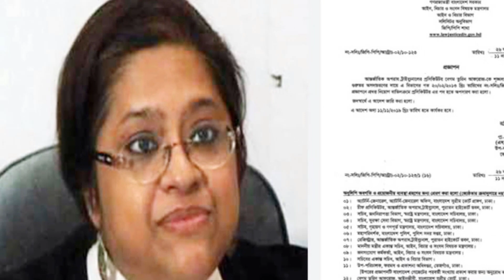আমি মুখ খুললে ট্রাইব্যু’নালের অনেক কিছুই প্র’শ্নবিদ্ধ হবে: তুরিন আফরোজ/ মিথ্যাবাদীর পতন/বাংলা বার্তা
# If I open my mouth, much of the Tribune will be destroyed - Turin Afroz
"I have been charged with misconduct," said Turin Afroz, the newly removed prosecutor of the International Criminal Tribunal. But I was not given the opportunity to speak in self-defense. If I open my mouth, much of the tribunal will be in question. I will report everything to the Prime Minister. '

# আমি মুখ খুললে ট্রাইব্যু’নালের অনেক কিছুই প্র’শ্নবিদ্ধ হবে- তুরিন আফরোজ
আন্তর্জাতিক অপরাধ ট্রাইব্যুনালের সদ্য অপসারিত প্রসিকিউটর ব্যারিস্টার তুরিন আফরোজ বলেছেন, ‘আমার বিরুদ্ধে অসদাচরণের অভিযোগ আনা হয়েছে। অথচ আমাকে আত্মপক্ষ সমর্থনে বক্তব্য দেওয়ার সুযোগ দেওয়া হয়নি। আমি যদি মুখ খুলি তাহলে ট্রাইব্যুনালের অনেক কিছুই প্রশ্নবিদ্ধ হবে। আমি প্রধানমন্ত্রী বরাবরে সব কিছুই জানাব।’